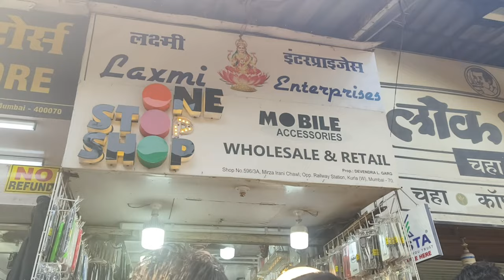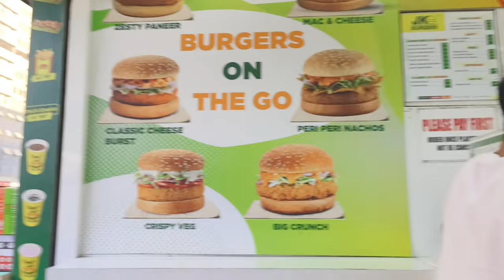Mumbai Kurla market Persian cat love birds rabbit pigeon available hai